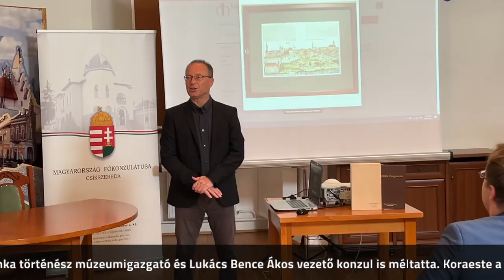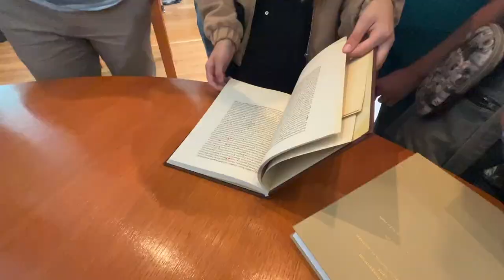550 éves a Budai krónika – Csíkszereda, 2023. szeptember 14.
Üdvözlünk, Csíkszereda! 2023. szeptember 14-én csodálatos kitérővel megérkezett a Budai krónika a Csíki Székely Múzeumba!

A napot korán kezdtük Szentgyörgyön, a Veresvíz-pataknál húzódó ezeréves határ túloldalán poroszkáltunk, majd az úzvölgyi temetőben emlékeztünk.

Koraeste a  Csíki Székely Múzeumban a Budai krónikáról Farkas Gábor Farkas művelődéstörténész beszélt az érdeklődőknek. A könyvet Karda-Markaly Aranka történész múzeumigazgató és Lukács Bence Ákos vezető konzul is méltatta.

A kötet természetesen elérhető lesz Csíkszeredában is.

Farkas Gábor Farkas: Rejtélyes Hess András nyomtalan eltűnése is, bár erre azért akad ésszerű magyarázat. Elég ránézni egy nyomdászattörténeti térképre, és láthatjuk, hogy a Rajna–Majna–Nürnberg–Augsburg–Velence vonalától északra és keletre nem tudott tartósan megtelepülni Gutenberg találmánya a 15. század utolsó évtizedeiben.

Megjelentettük a Budai krónika csúcsminőségű fakszimile másolatát, amelyet szeptemberben tíznapos körút keretében mutatunk be az erdélyi magyar közösségnek.

Csíkszereda – szeptember 14. 17 óra, Csíki Székely Múzeum
Gyulafehérvár – szeptember 15., 17 óra, Gróf Majláth Gusztáv Károly Római Katolikus Teológiai Líceum
Nagyvárad – szeptember 16., 17 óra, Nagyváradi Püspöki Palota